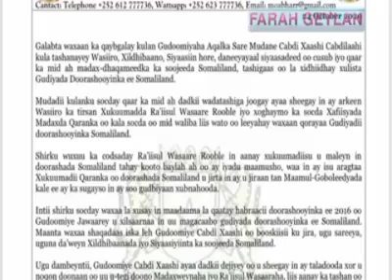Buuq & Is Qab-qabsi Hadheeyey Kuraasta Somaliland u Matali Doona Dawladda Federalka Soomaaliya.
Saddex qolo oo ku hirdamaya, Mucaaradka Villa Somalia oo walaacsan & xogihii u denbeeyey,